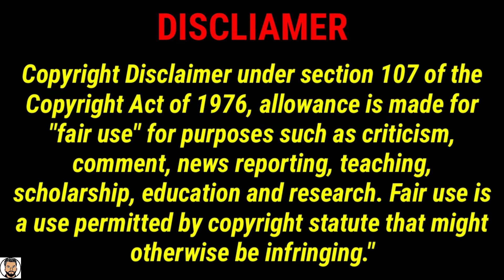The Witcher Season 2 Episode 5 Explained in Hindi | Netflix Series | Amtvtalk2 | Fire Episode 5 ?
The Witcher Season 2 Episode 5 Explained in Hindi
the witcher season 2 netflix
the witcher season 2 explained in hindi